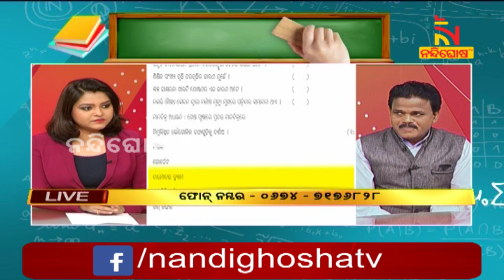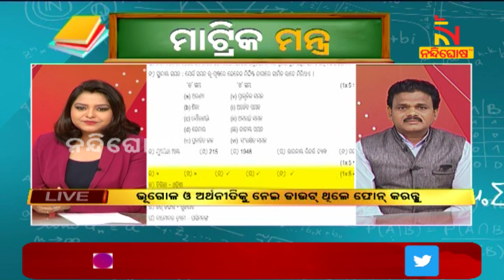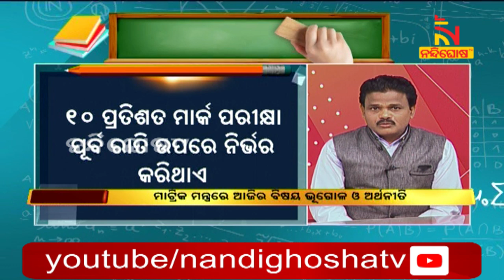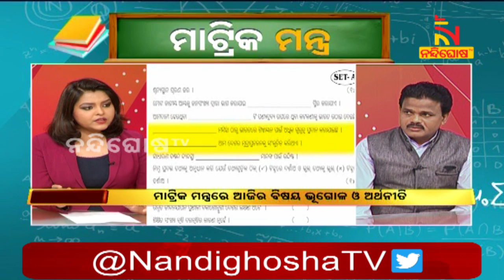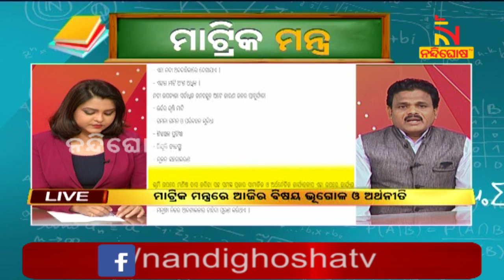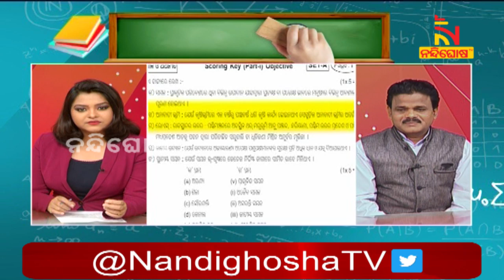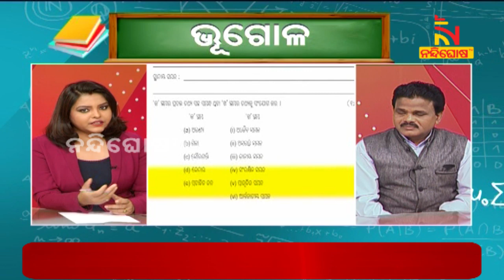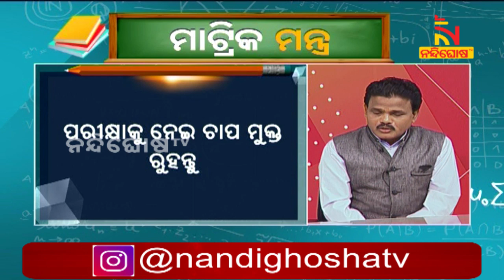Special discussion on Geography of Matric Exam MatricMantra | NandighoshaTV